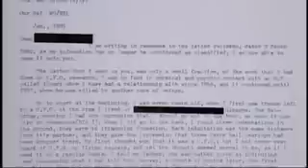Seven UFOs over Merseyside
When Vince Pybis saw some strange lights in the sky over Liverpool on the night of 23.06.08, the first thing he did was reach for his mobile phone to record what he saw.

After overcoming some initial trouble in working the video camera function on his mobile phone, Vince honed in on the lights - and he wasn't alone, as other callers called BBC Radio Merseyside to report the scene over Knotty Ash and Alder Hey.